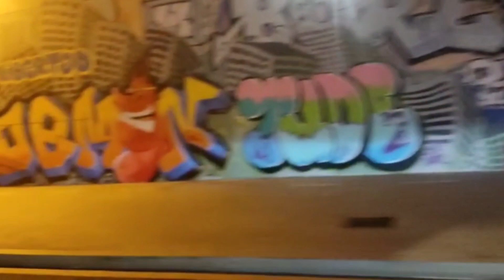نهار د الضحك و النشاط مع الحباب ف الطبيعة مجموعين و مع الشهاوي مفتو نبن😅😅😅🍆🥦🍒🍉